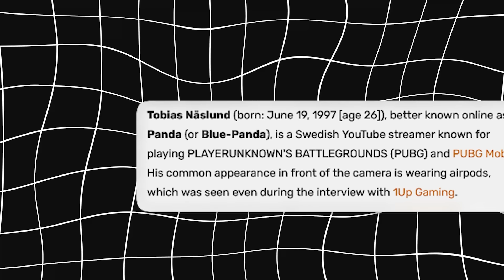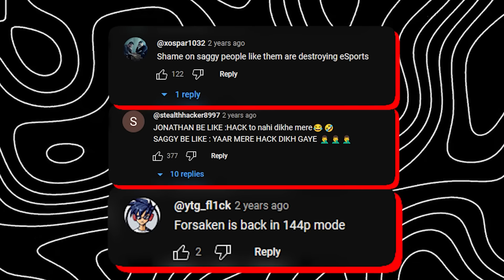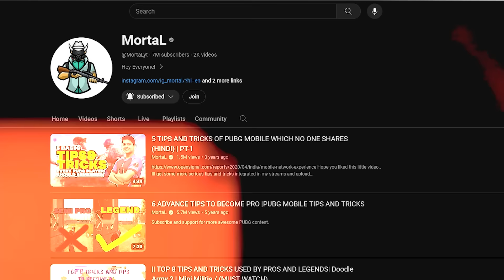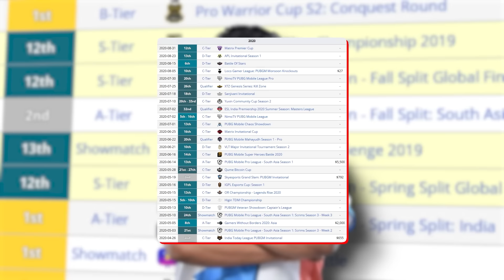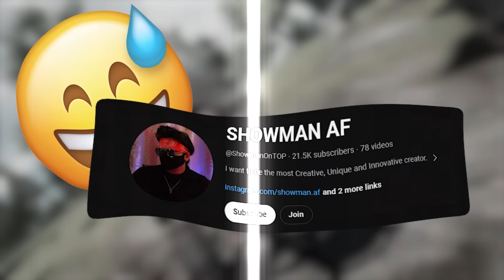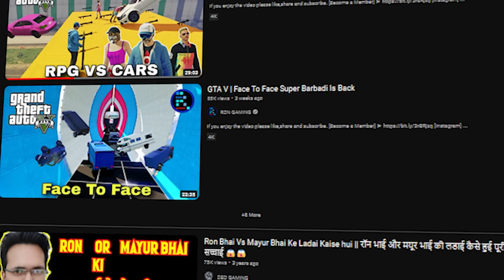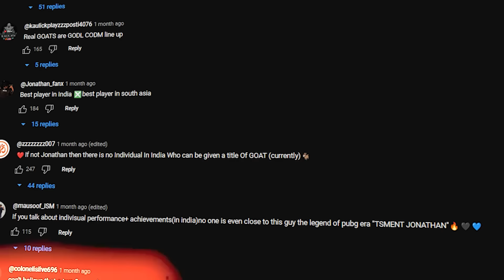Esports Legends Who Disappeared!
Written by : Yours one & only SHOWMAN

Must Watch Videos on my Channel!

0:00 Introduction to the series
0:51 Panda
2:06 Lord Saggy
3:09 MortaL
5:07 Axom Ghastly
5:59 Ron Gaming
7:50 Paan SIngh
8:53 Outro